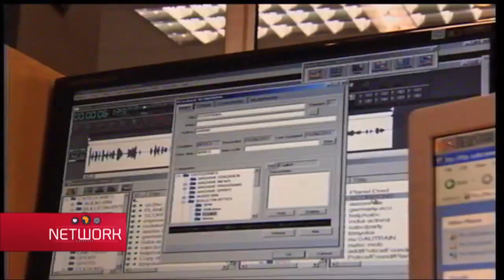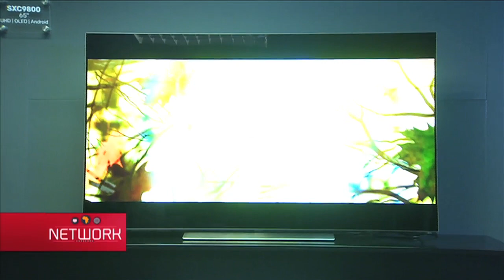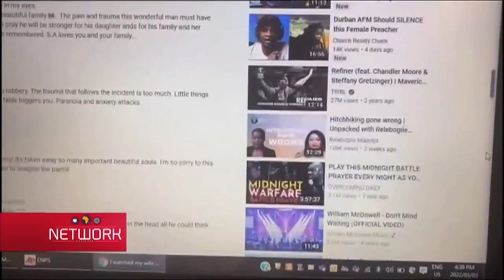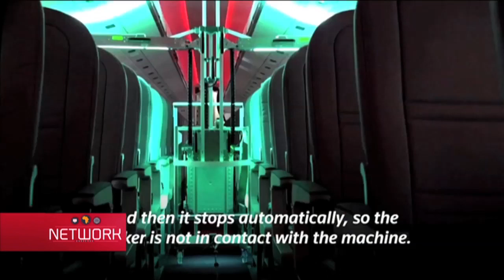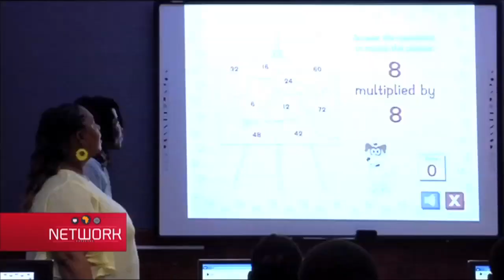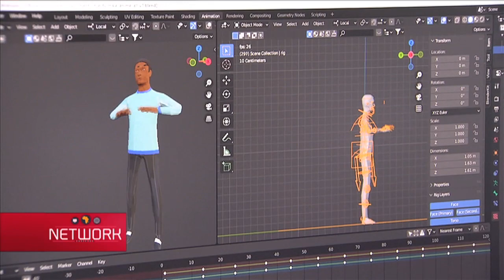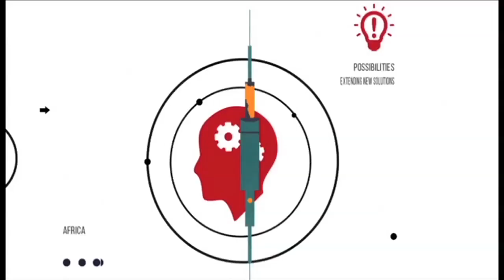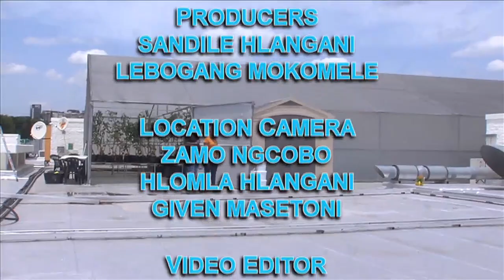Network | 03 April 2022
Network is a technology and social media news programme. This episode has information on how Digital Terrestrial Television (DTT) works. We look at how the tourism sector can use tech to bounce back. Our conversation is on cyber security after continuing reports of continuing threats from Transunion hackers that they'd release more data at their disposal. Siphumelele Zondi's guest is Themba Ndubane from Masana Group.